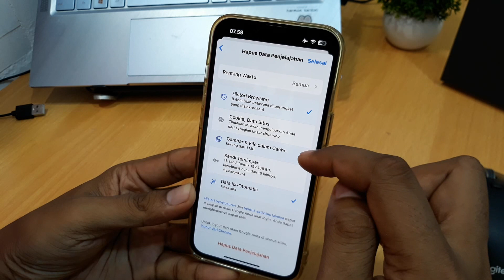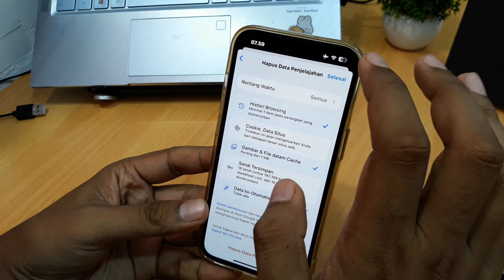Cara menghapus data chrome di iphone